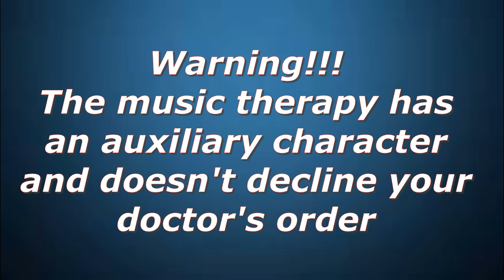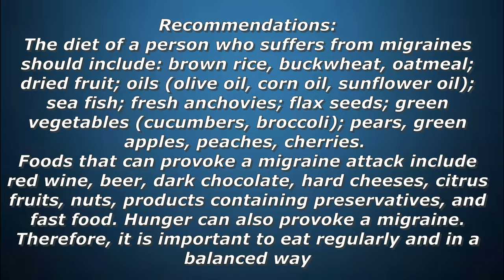Migraine / Headache / Music therapy / Recommendations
A migraine is usually a moderate or severe headache felt as a throbbing pain on 1 side of the head. Many people also have symptoms such as feeling sick, being sick and increased sensitivity to light or sound. Migraine is a common health condition, affecting around 1 in every 5 women and around 1 in every 15 men.
Look, listen and be well. 99,9% effective